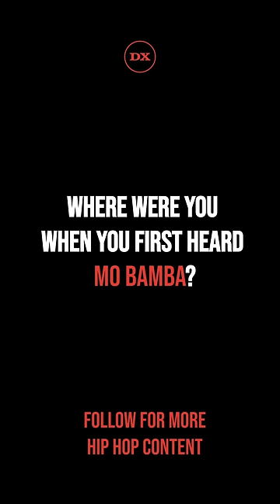Mo Bamba Says NOBODY Liked Shek Wes' Song About Him At First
Mo Bamba is now one of the biggest hype songs ever